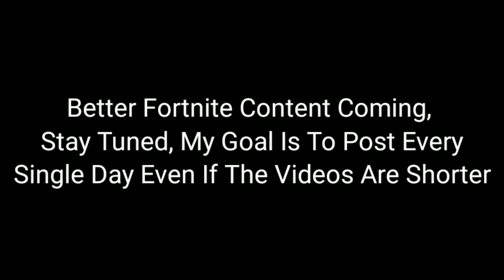Dying To A Purple Skull Trooper Comp (Season 6)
In this video i made a compilation of me dying to a purple skull trooper over and over again in fortnite chapter 2 season 6